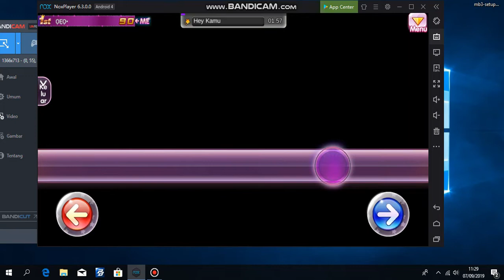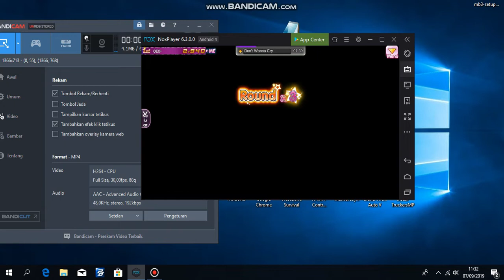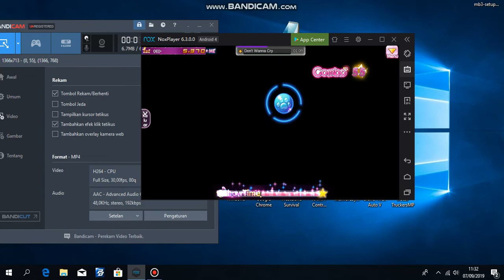AuSuperstar - Semua Mode di Emulator (cara atur keymaping)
Saya akan membagikan cara agar bisa bermain semua mode di game au sperstar di emulator nox tanpa layar touch screen